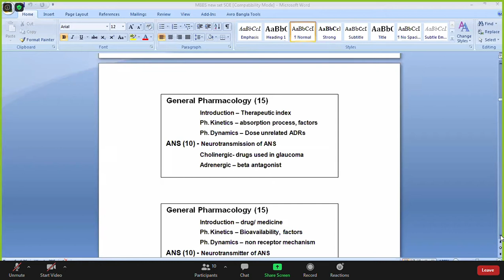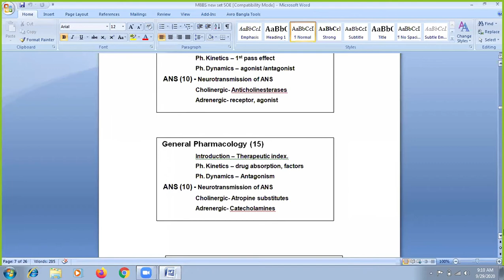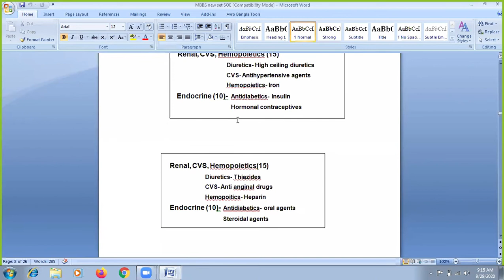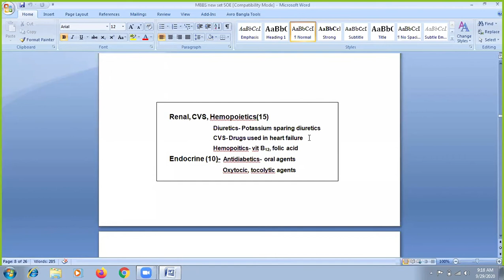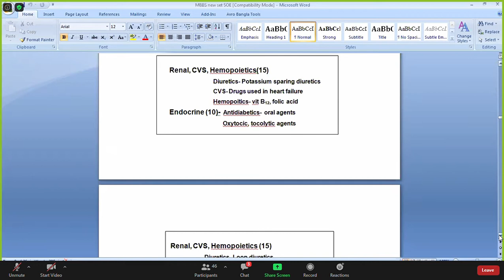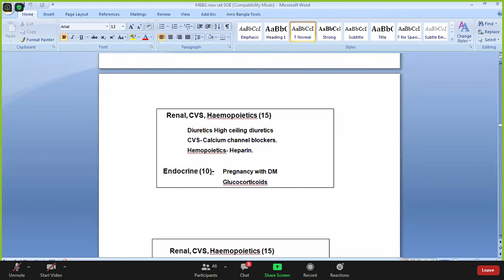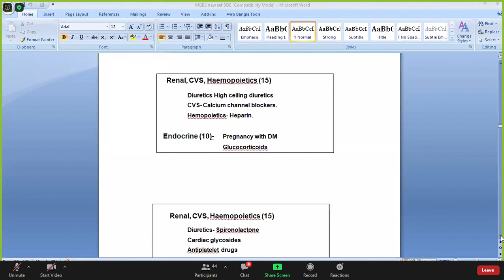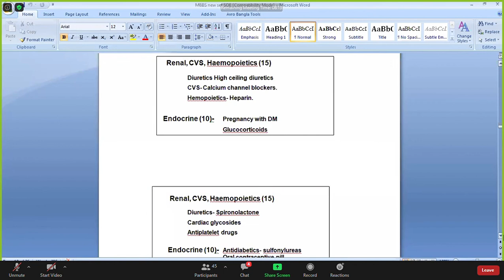Card question part 3 pharma.